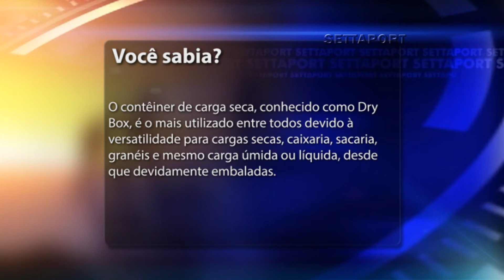432 - VOCÊ SABIA 02